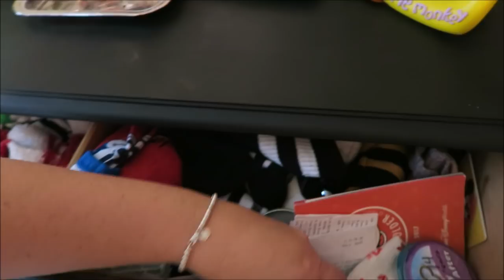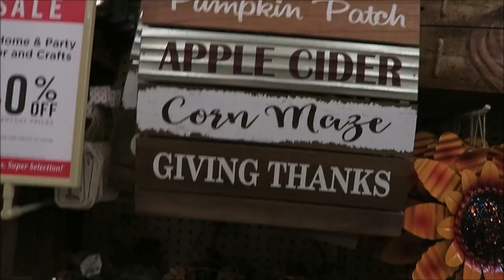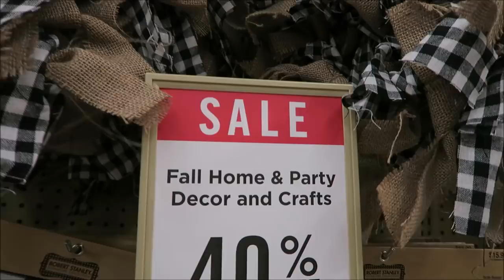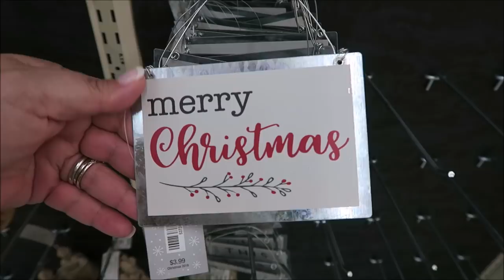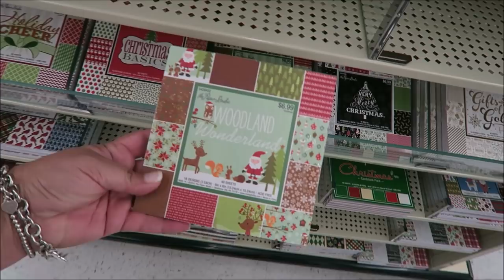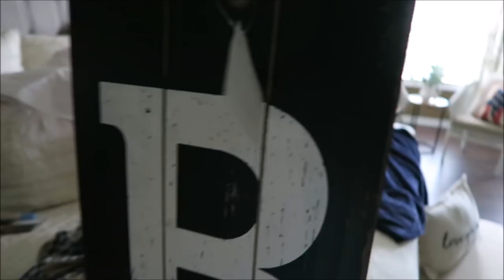Checking Out Fall & Christmas Decor, Lane Bryant Try On & Grove Haul